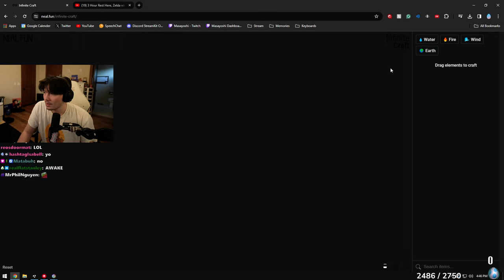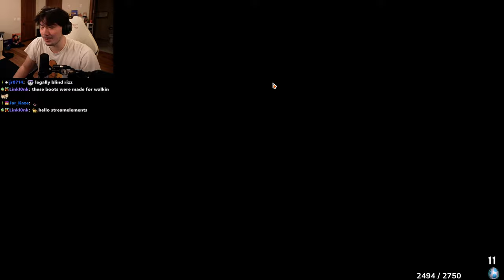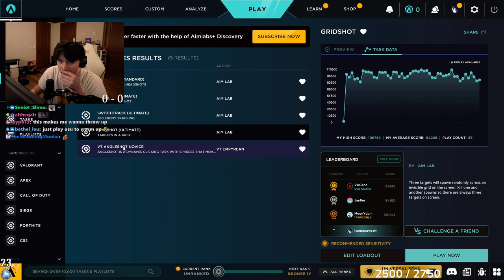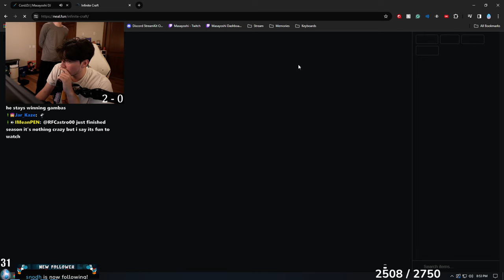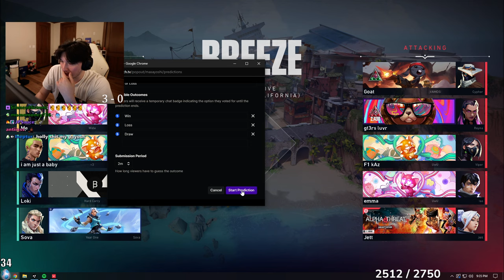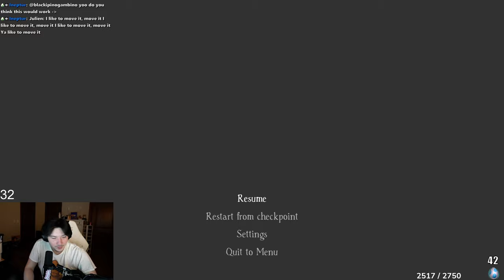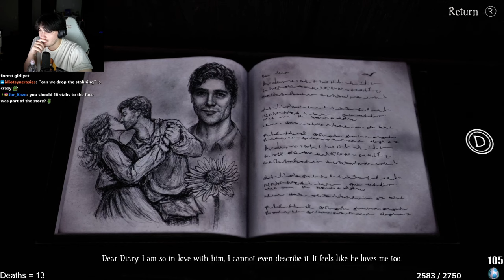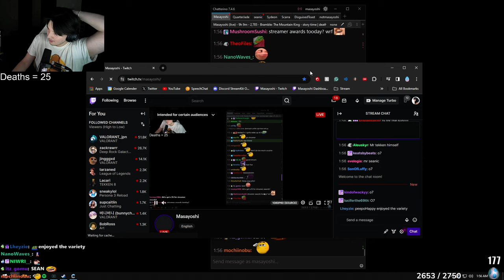[2024-02-16] Skull and Bones & Bramble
Yo

More linkies -►

0:00:00 Intro
0:00:58 Infinite Craft
0:18:05 Skull and Bones
2:36:06 Valorant
6:06:13 Bramble the Mountain King